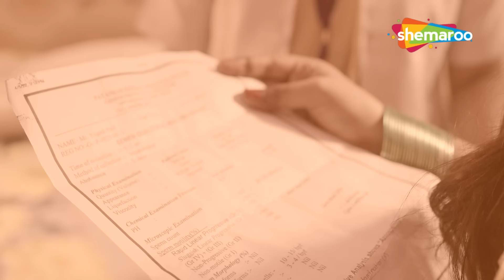বৃদ্ধ পাওয়া গেছে - P3। Crime World | ক্রাইম ওয়ার্ল্ড | Superhit Bnegali Crime Story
Cover Topics -